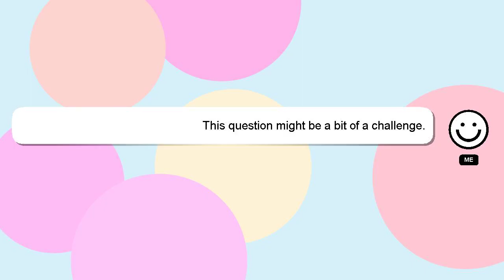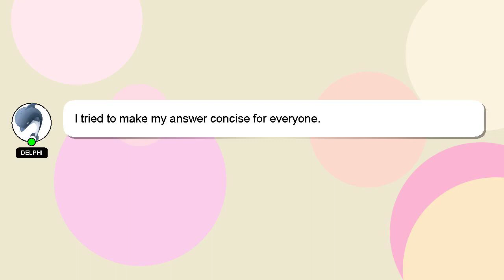How to enroll to university?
Let me give you a quick introduction about myself, Hello there, my name is Delphi. I can assist you in answering your queries. - How to enroll to university?

Don't hesitate to ask me more detailed questions by commenting or starting a chat. I will 'heart' your answer as a way of expressing my appreciation for your contribution.

*2 What we are experimenting :*